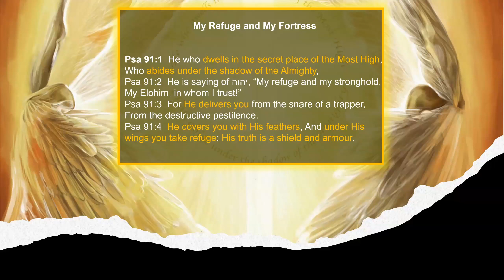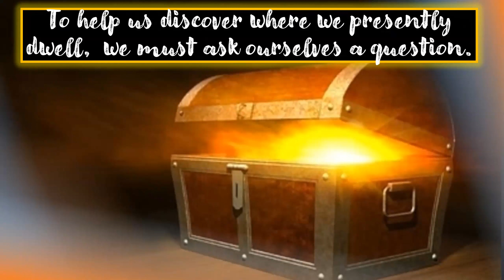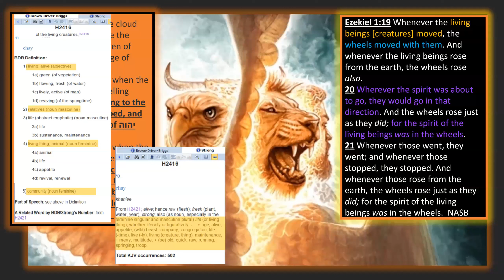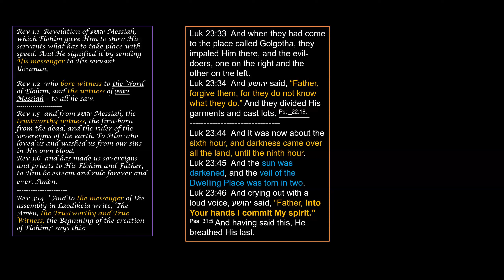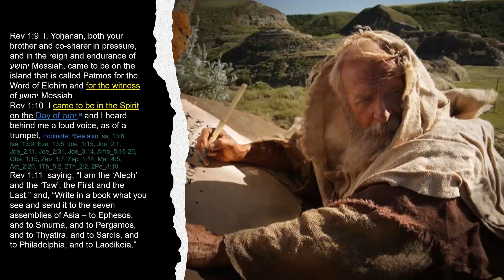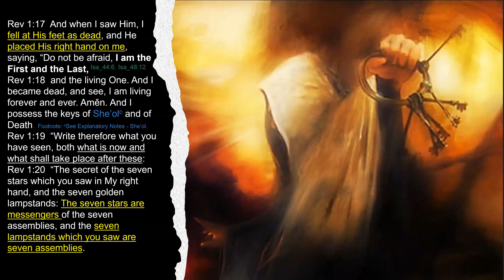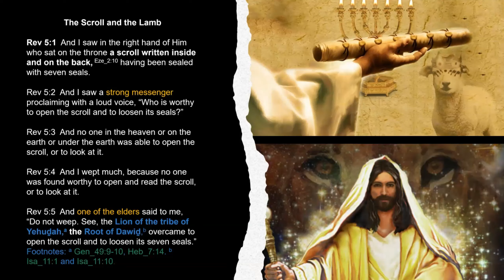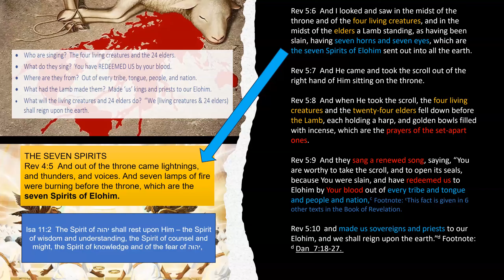Messengers & Witnesses – A Heavenly Perspective of Who is Who?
This session today explores the heavenly perspective of messengers and witnesses.

Messengers and Witnesses can relate to Yahuah’s Son; can relate to Yahuah’s people; can relate to His angelic heavenly hosts; and can even relate to His creation!  We should keep this in mind especially when reading Scripture that refers to angels or messengers so as to identify the correct representative in various verses.  This holds true especially in the Book of Revelation and other prophetic books of the Bible.  Why?  Because at the end of days, the spiritual and natural realms will have an abundance of activity and there will be diverse entities functioning as messengers and witnesses – even false messengers and witnesses.

Much of this world continues to align with spiritual darkness.  On the other hand, Yah’s people, the remnant, continue to align with His spiritual power and light.  This same atmosphere of ‘light and darkness’ existed in the days of Yahusha’s first coming and likewise we will face similar depraved circumstances.       Hope is in Him, Libby